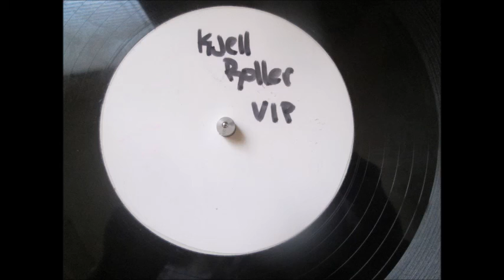Kjell - Da Rolla! Dubplate/Acetate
breakbeat dnb drum & bass n party club music dance underground dubplate dub plate acetate record